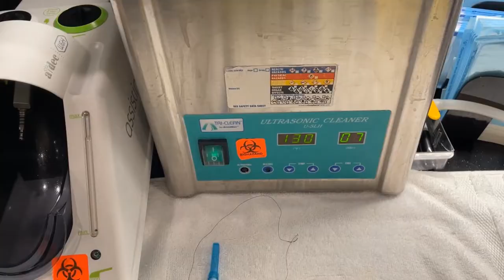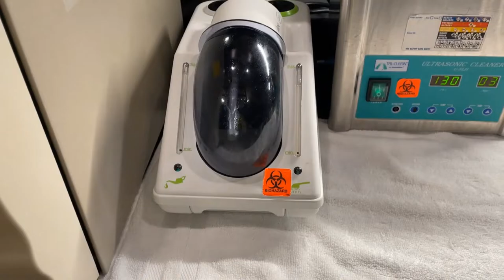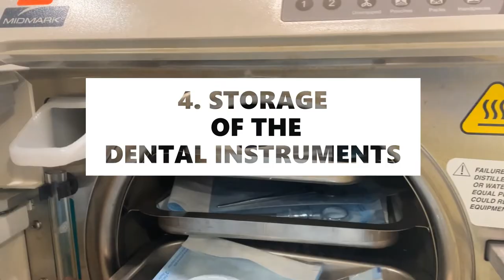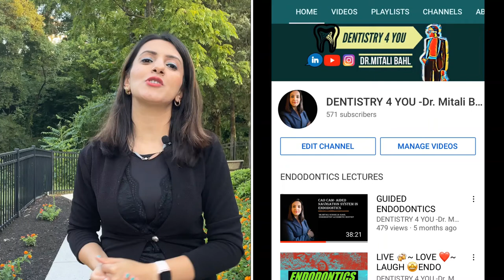CDC Guidelines for Sterilization and Disinfection of Dental Instruments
Why do you think Sterilization and Disinfection of dental instruments is important in your dental office ❓❓
🟡Sterilization and Disinfection is the process carried out to reduce risks of transfer of infection ,elimination of bacterial, viral and fungal reservoirs and establishing discipline for asepsis.
🟡Vigorous safeguards, exact technique and controlled professional standards are required to protect the health and welfare of persons receiving treatment as well as the dentist and the dental staff.
🟡Every staff of your dental office should be well aware about the complete protocol of sterilization and disinfection.

✅This video explains 4 steps of sterilization-
1) Cleaning of the dental instruments
2) Sterilization
3)Packaging
4) Storage

➡️Dental tray

📣For Dental tips ~ follow
👩🏻‍💼Dr. Mitali Bahl
Endodontist|Cosmetic Dentist